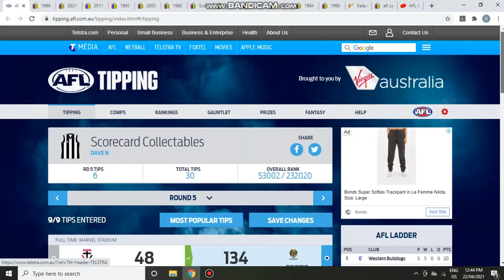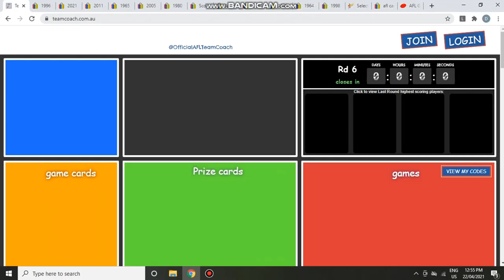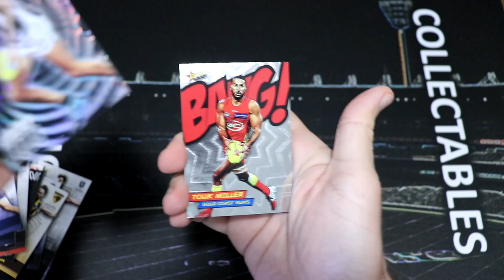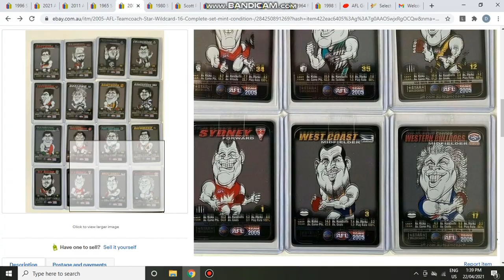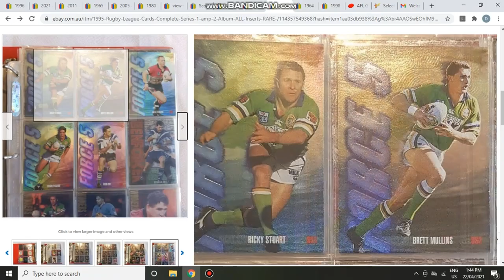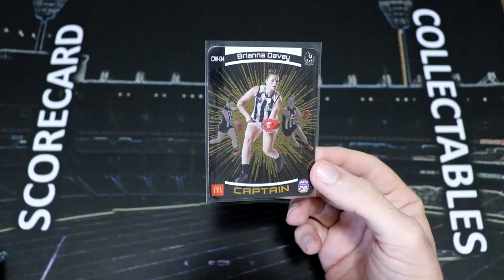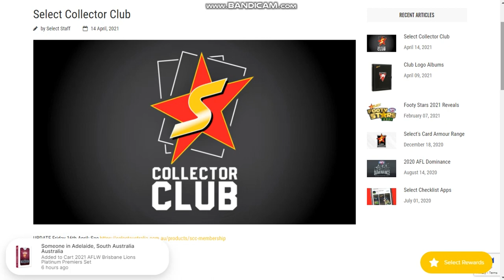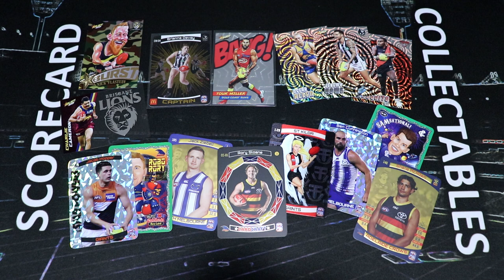ScoreCentre #5 - Select Collectors Club, TeamCoach Packs, AFL Tips Round 6, eBay Top 10 Sports Cards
00:31 AFL Tips Round 6
04:40 SuperCoach
06:14 Select AFL Footy Stars
09:49 eBay Top 10 Aussie Sports Cards
18:54 Coleman Medal
20:16 Pulls of the Week!
20:41 TeamCoach Packs
23:00 Select Collectors Club